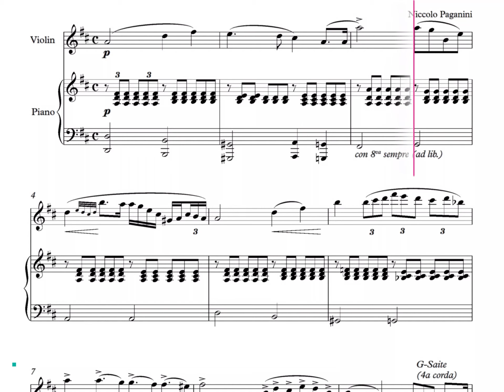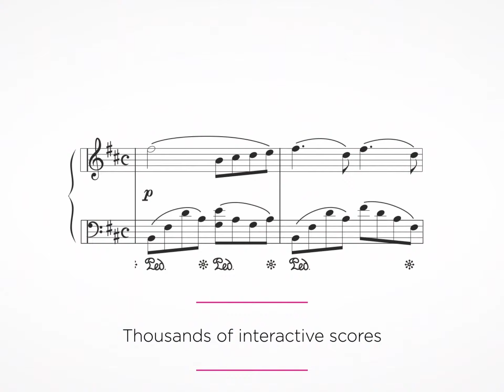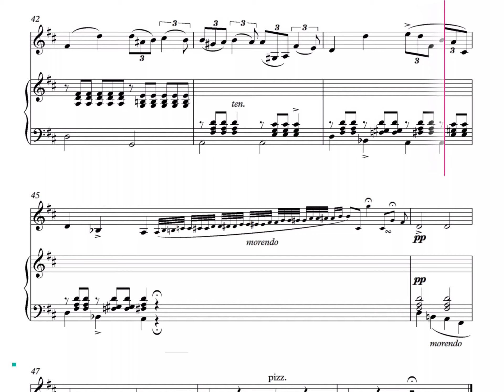Paganini's Cantabile for Violin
Tomplay offers thousands of sheet music titles with backing tracks. Learn and play your favourite songs accompanied by high-quality recordings made by professional musicians, available for Violin.

Features:

• More than 70,000 sheet music titles with high-quality recordings to accompany you.
• A rich library with various music genres and accompaniments.
• Popular pieces arranged for all levels from beginner to advanced.
• Visualise the right fingerings in real time with the visual guide
• Slow down or speed up the tempo of the music to adapt it to your skills.
• Record yourself and play back your performance to progress quickly.
• Add your own annotations to the score.
• Print scores with your own annotations.

00:00 Tomplay Intro
00:10 Sheet Music Scroll
01:40 Tomplay features